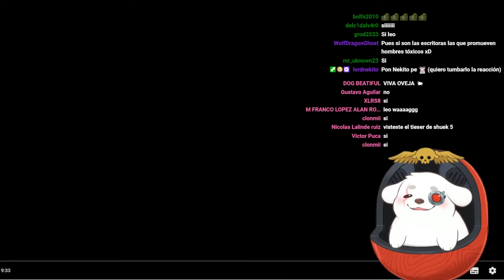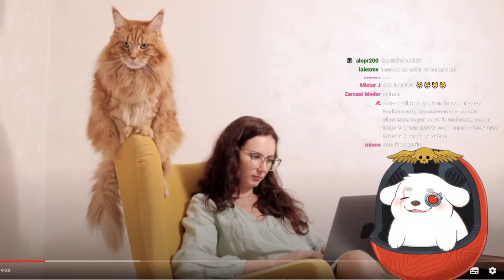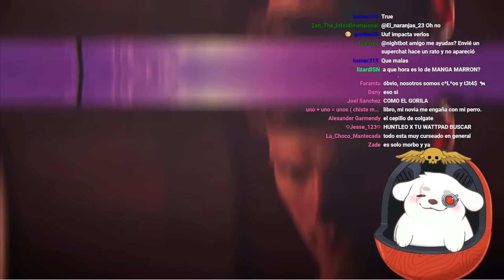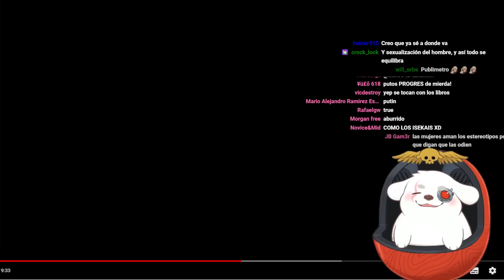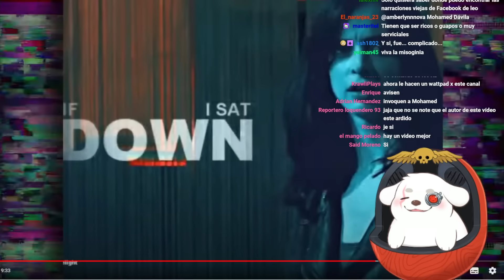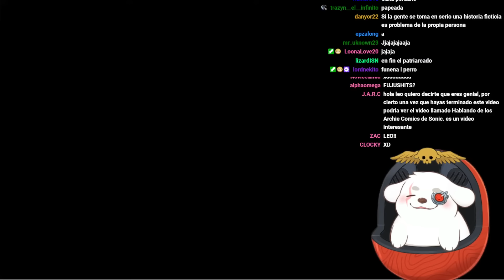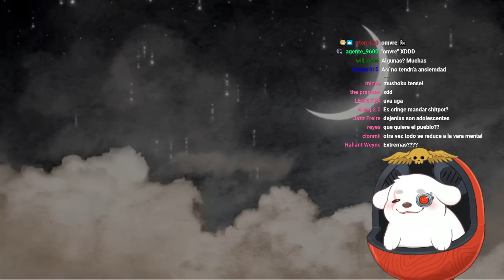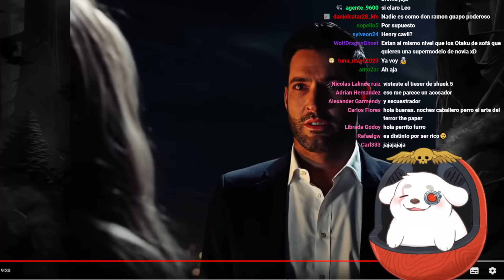Huntleo reaccion "¿Qué CAR4JOS con los ROMANCES escritos por MUJERES? La TOXICA Literatura Femenina"